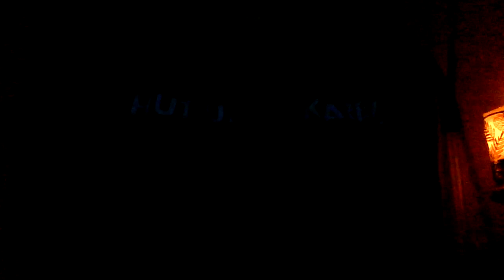Dream abt a woman named Margaret and a house with kids being trafficked..